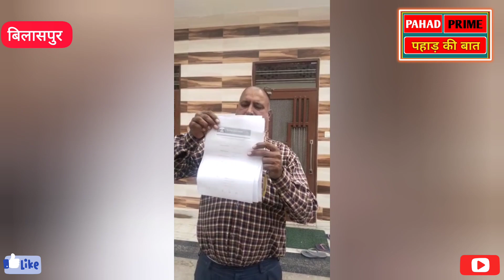बिलासपुर: किसान के खेतों को हो रहा है नुकसान, PWD पर लगे आरोप | Bilaspur Himachal PWD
पहाड़ प्राइम एक शुरुआत है, पहाड़ की खबरों को, पहाड़ की समस्याओं को, पहाड़ की बात को, मंच देने की। क्योंकि नेशनल मीडिया में पहाड़ की खबरें जगह नहीं बना पाती है। इसलिए कम संसाधनों के बावजूद हमने शुरुआत की है। आप लोगों का साथ बना रहेगा तो मिलकर पहाड़ की बात करेंगे।

Pahad Prime is a beginning, to give platform for pahad news, pahad problems and pahad ki baat. Because pahad news does not make a place in the national media. So less resources, we have started. If you stay with us, we will pahad ki baat together.